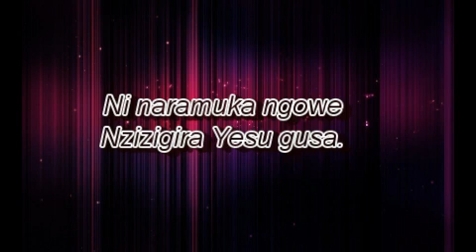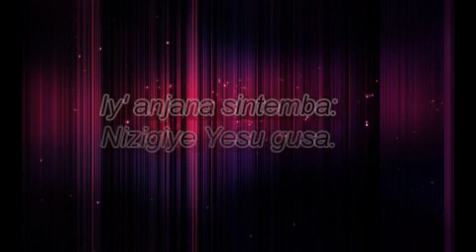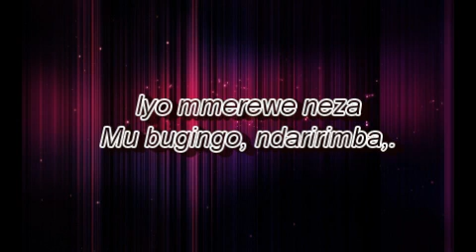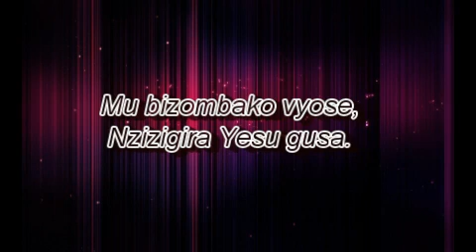Nzokwama nkwizigira nzi kutazompemukira